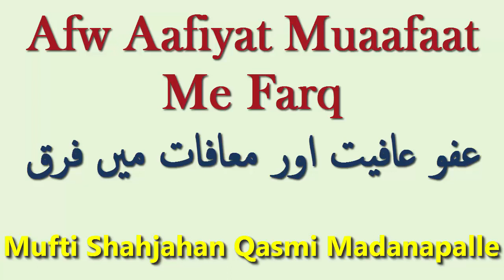Afw Aafiyat Muaafaat Me Farq [عفو عافیت اور معافات میں فرق]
Assalamu Alaikum,